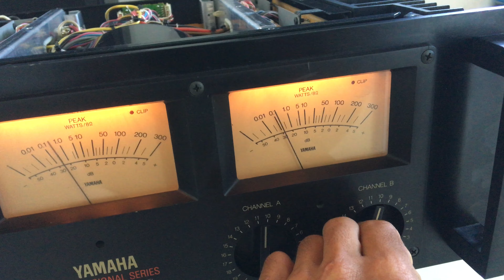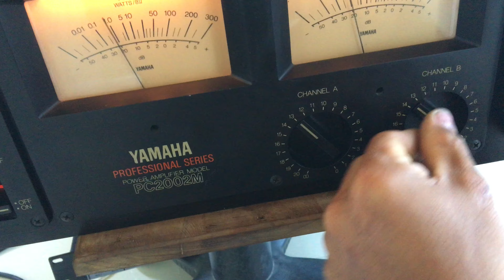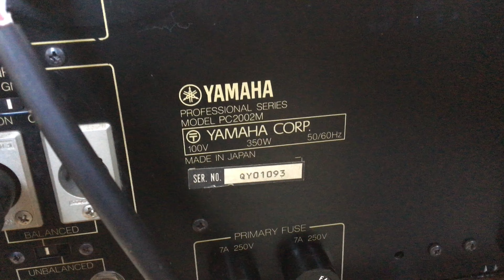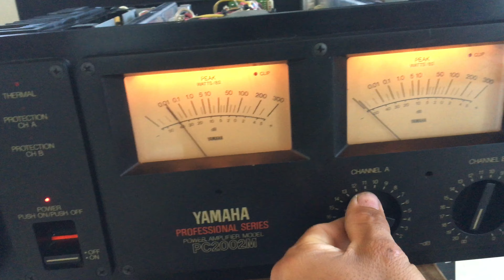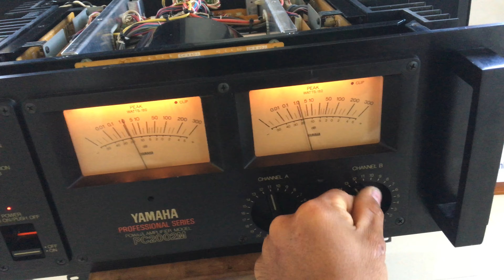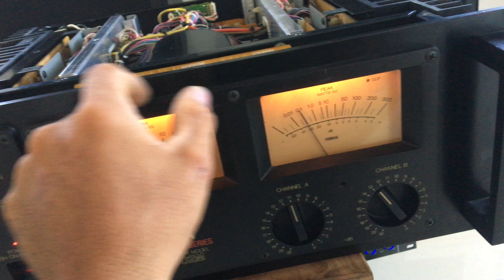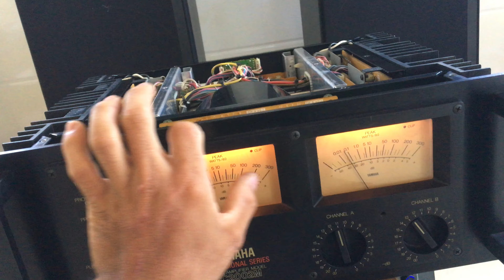Yamaha pc 2002m e thứ 4 về với anh lâm Hà Nội. Thanks a. Lh 0363648707